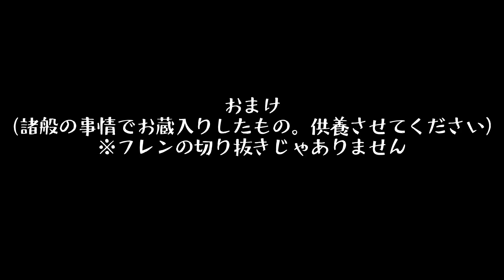【拗ねるフレンまとめ後編】唯一料理ができないだけで女子力しかないフレン【+おまけ】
0:00　もう！
0:16　もう作ってあげない！
2:10　にじみ出るサイコパス
4:23　先生怒ってます
5:04　猫耳フレン
5:58　今来た！耳つけないの？
6:45　レビュー　★☆☆☆☆
7:37　幼稚園児に言うみたいな
8:19　結婚したんだ
9:12　おまけ

【ポケモンブリリアントダイヤモンド】#06 知識ほぼゼロ 女騎士の旅再び【にじさんじ】

【雑談】どんなましゅまろも美味しく食す【フレン・E・ルスタリオ/にじさんじ】

効果音
OtoLogic